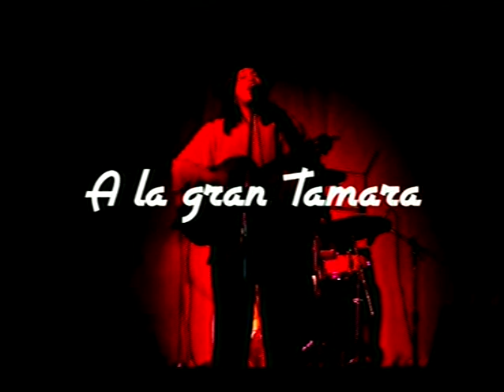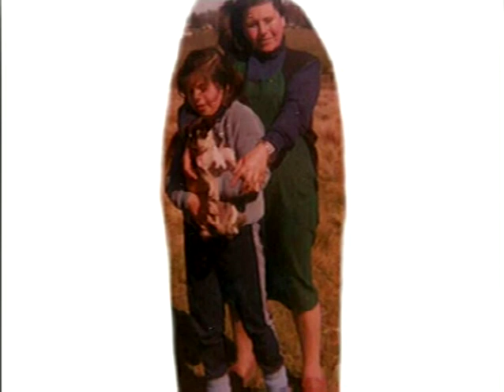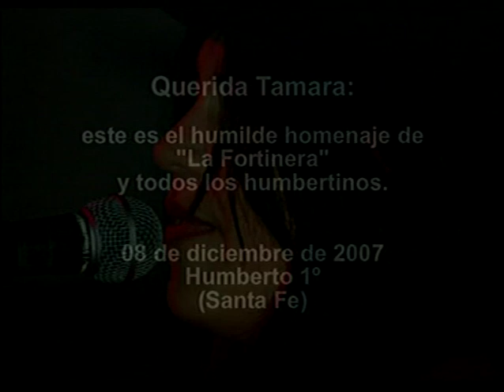A la gran Tamara Castro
Video homenaje a la cantante Tamara Castro dedicado por el grupo de danzas "La fortinera" de Humberto 1° y producido por Tele Región. Tamara Castro fallece en un accidente automovilístico luego de una actuación en la misma localidad humbertina.